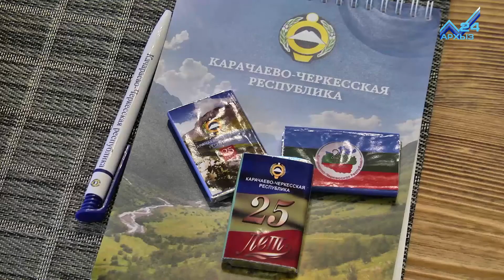Журналисты Северного Кавказа обсудили развитие региона с Рашидом Темрезовым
Руководитель региона встретился с участниками пресс-тура Ассоциации СМИ Северного Кавказа.  Представители медиа-сообщества СКФО прибыли в республику в преддверии ее четвертьвекового юбилея. Встреча с журналистами прошла в туристической деревне «Лунная поляна». Рашид Темрезов ответил на самые актуальные вопросы. В беседе участвовал спикер регионального Парламента Александр Иванов. Члены президиума ассоциации СМИ СКФО поблагодарили Главу республики за возможность провести открытый диалог с властью, чтобы узнать ответы на острые и животрепещущие темы из первых уст.